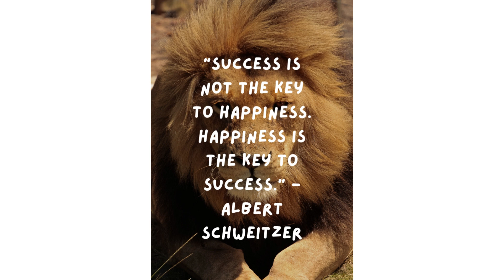Positive Quote thought | Whistle Buster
Positive Quotes